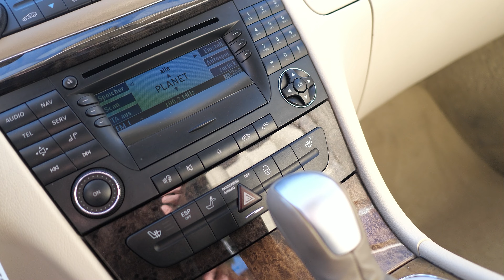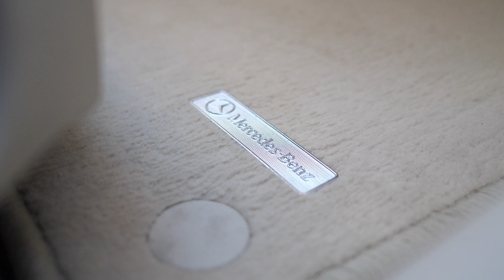Mercedes Benz E 320 Auto Bodenheimer GmbH Frankfurt am Main